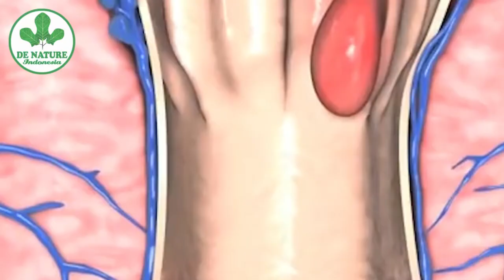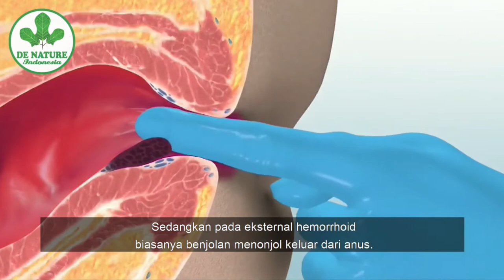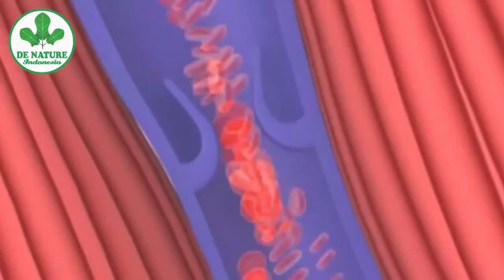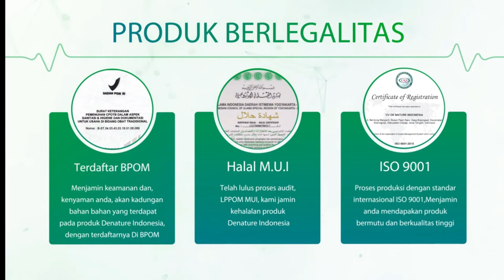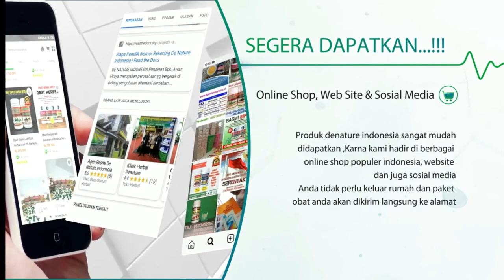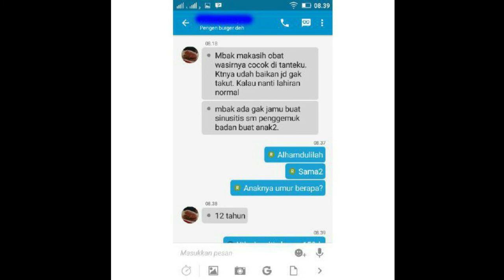Penyebab Wasir Berdarah dan Cara Mengobatinya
Obat Wasir Tanpa Operasi
* Diproduksi oleh PT. De Nature Indonesia
* Garansi asli de Nature (resmi)
* Packing Rapih dan Aman, RAHASIA TERJAMIN 100%
* bubble wrap untuk produk/ botol yg dengan kaca
* dus putih (tidak tembus pandang), dibalut dengan karton warna (tidak tembus pandang), dan dilakban rapat bolakbalik. (tidak akan sobek apabila tidak disobek dengan cutter)
* bagian luar hanya ada nama, alamat, dan nomer hp.
 RAHASIA TERJAMIN

* Ambejoss + Salep Salwa =

Obat Untuk Penderita wasir/Ambeien
Mengatasi Sembelit BAB Berdarah
Mengatasi Benjoan di anus Karena Wasir
Untuk Stadium 2 stadium 3 dan stadium 4
dan untuk Kondisi Wasir/Ambeien Yang Lain

* Kenapa Obat Wasir/ Ambeien Herbal de Nature Berkhasiat Untuk Menyembuhkan Tanpa Operasi?
Kapsul AmbeJoss terbuat dari bahanbahan herbal berkualitas yang terdiri dari Mahkota Dewa, Daun Ungu, dan Kunyit Putih. Ketiga bahan herbal ini mempunyai kandungan yang sangat dahsyat untuk menyembuhkan wasir tanpa operasi.

* Khasiat Daun Unggu
 Mengobati sakit ambeien atau wasir
 Mengandung handeuleum yang berkhasiat mengatasi pembekakan
 Mengandung Flavonoloid, Glikosid, steroid, saponin, tanin yang bersifat anti inflamasi sehingga dapat mengurangi  Pembengkakan / peradangan
 Menghilangkan rasa nyeri dan pendarahan.
 Menyembuhkan aneka macam luka pada kulit.
 Menyembuhkan reumatik, sakit encok dan sakit pada persendian
 Memperlancar Datang Bulan
 Menurut anjuran staf Balai Penelitian Tanaman Obat (BPTO) bahwa daun ungu tersebut sudah populer sebagai obat ambeien / wasir tanpa operasi. Daun ungu ini menjadi obat mujarab tradisional tanpa efek samping.

* Khasiat Mahkota Dewa
 Mencegah pertumbuhan sel sel tumor dan kanker
 Menyembuhkan rematik dan asam urat
 Penetralisir racun dalam tubuh
 Melancarkan peredarah

Untuk konsultasi dan pemesanan hubungi Cs HP/WA 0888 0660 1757